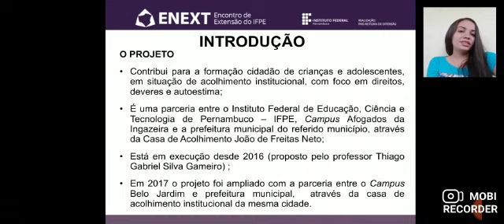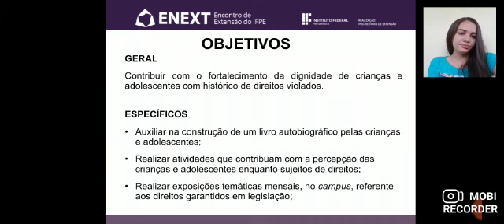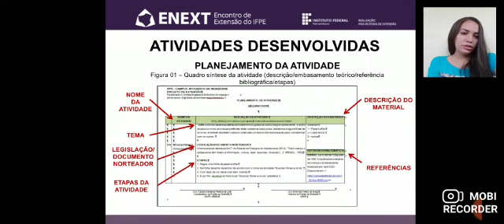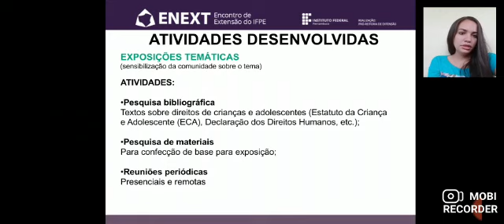FORTALECENDO O SISTEMA DE GARANTIA DE DIREITOS DE CRIANÇAS E ADOLESCENTES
Projeto de extensão: FORTALECENDO O SISTEMA DE GARANTIA DE DIREITOS DE CRIANÇAS E ADOLESCENTES: DIGNIDADE, AUTOESTIMA E EMPODERAMENTO

Professora responsável: CLAUDIA WANDERLEY PEREIRA DE LIRA
Bolsistas: ÉRICA MILENA AMADOR DA SILVA e SOLANGE CAMPOS DOS SANTOS